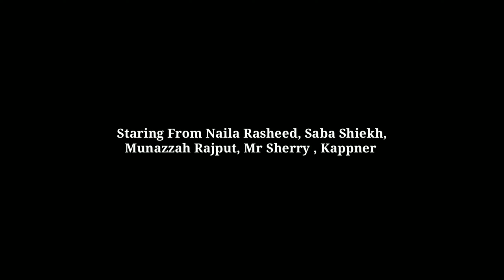Teaser - MERI WAFA - Mr Sherry × KAppner Ft.Binish Chaudhary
Presenting the teaser of new punjabi song "Meri Wafa by Mr Sherry x KAPPNER ft Binish Chaudhary, Produced by Huraira Meer
Model Saba Sheikh & Naila Rasheed, Performed by Munazzah Rajput, Music is composed by Azzy Production and lyrics are penned by Mr Sherry.

Released On 30 Janurary 2021

Credits:

Song: Meri Wafa
Singer:  Mr Sherry x K Appner ft.Binish Chaudhary
Lyrics: Mr Sherry Music
Composer : K Appner
Model Saba Sheikh & Naila Rasheed
Performed by Munazzah Rajput
Producer : Huraira Meer
Directed By Talha Habib

Video Credits:

DOP: Kamran Don
Post: Diversion Films
Publicity Design: Mohibullah
Makeup Artist: Mubeen Awan